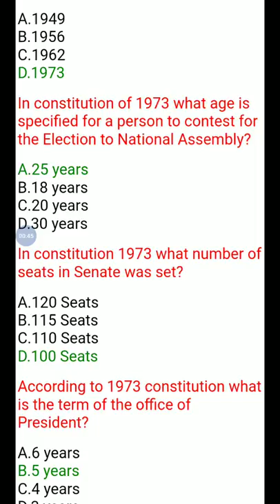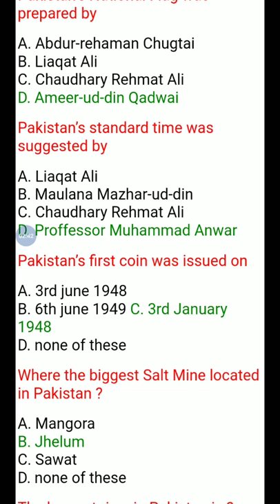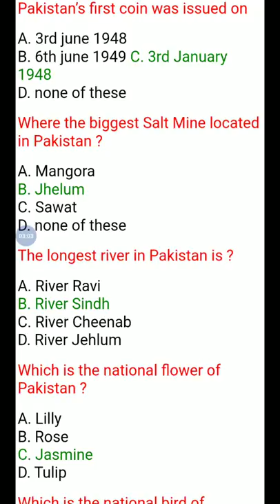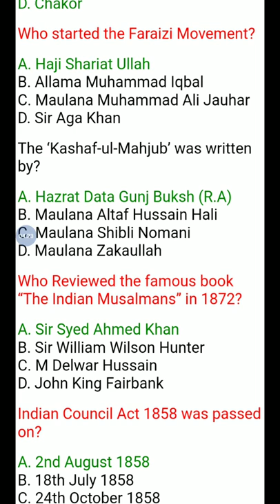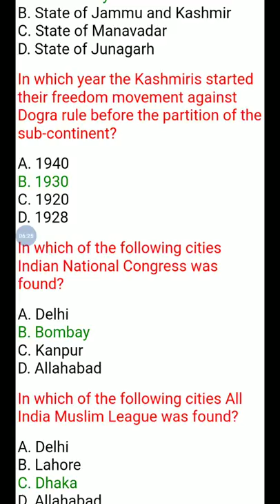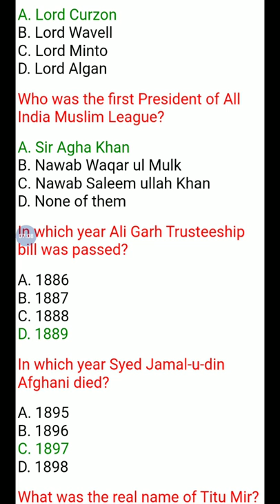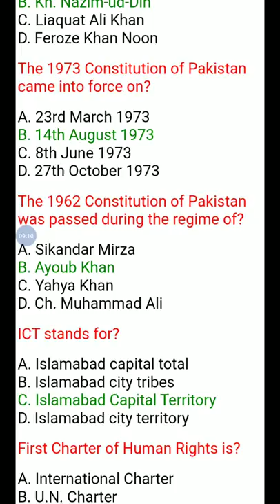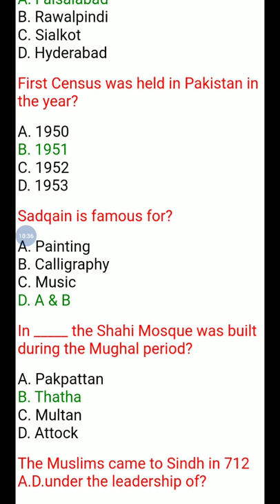2nd Part of General Knowledge For PPSC,NTS,FPSC,UTS,ITS And other test of pakistan.Enjoy your self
This video for all the tests in Pakistan in this ۔You will get all kind of general knowledge .There are many tests like PPsc NTS or UTS .In this video you are going to get a lot More General Knowledge Welcome My Channel .FU Like the Video Dhan Please Like and Comment End share.